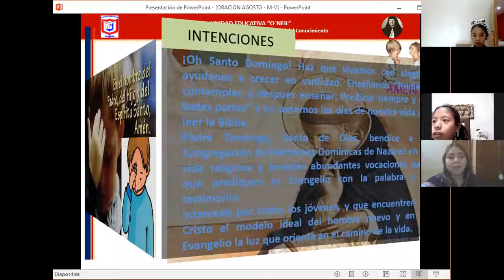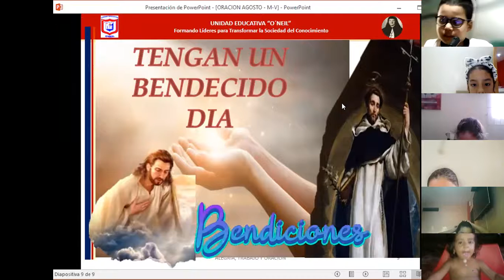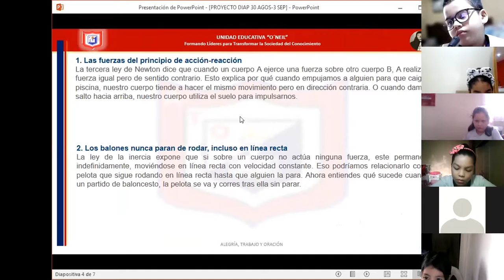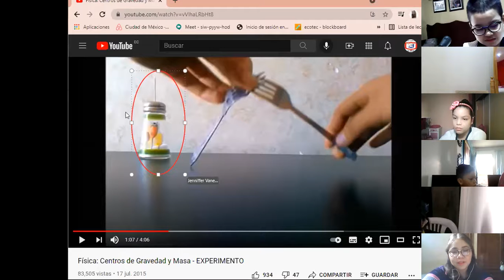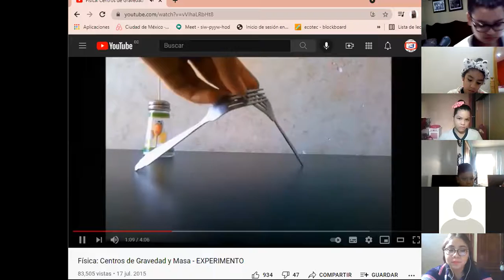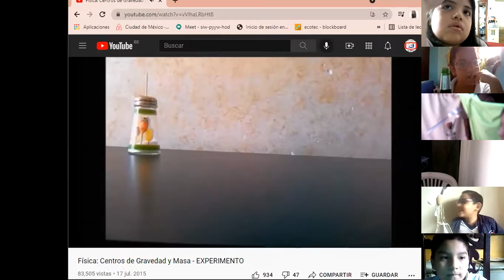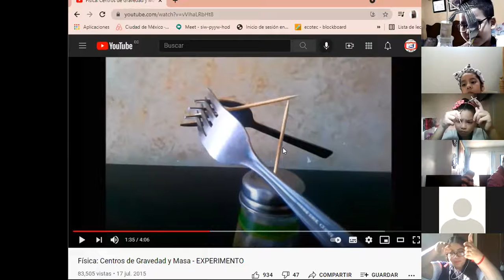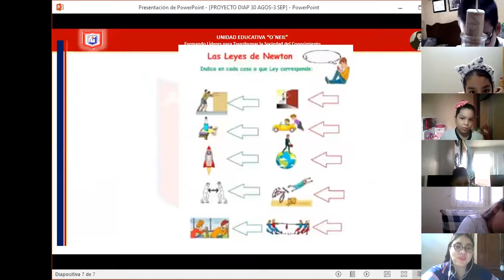PROYECTO 4TO EGB 31-AGOSTO